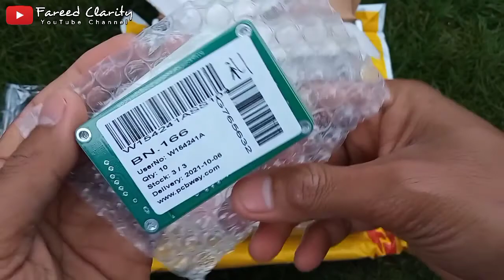#16 Dua pesanan PCB + satu Item dari gift shop PCBWay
Tertarik mendapatkan pcb keren dari PCBWay?

Silakan buat akun pada tautan berikut ini untuk mendapatkan saldo $5 sebagai welcome bonus yang bisa dipakai untuk biaya cetak pcb di PCBWay.